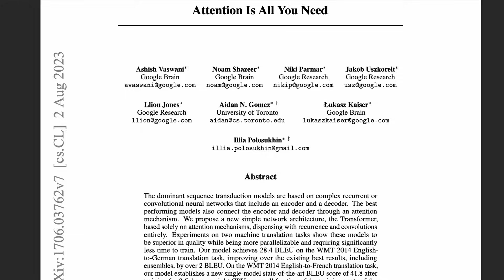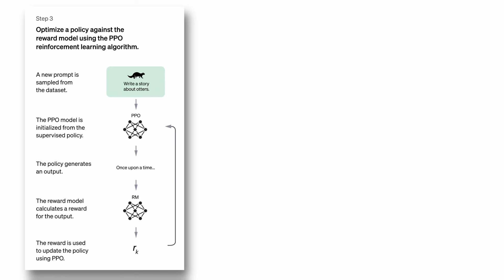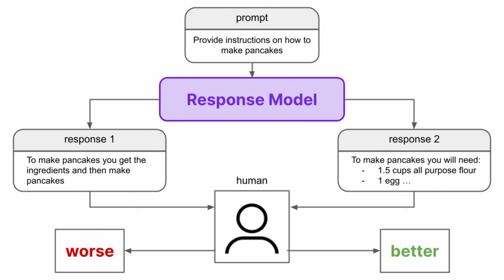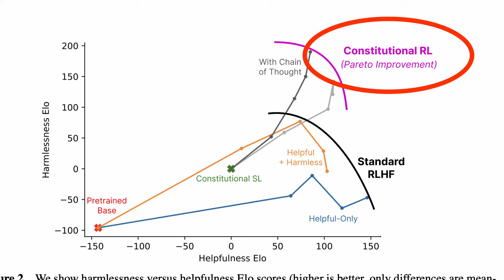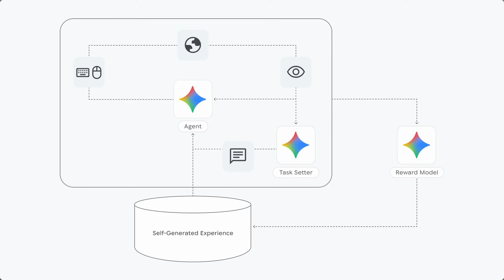Google’s new step towards AGI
🚀 SIMA 2 is INSANE! (Google's step towards AGI)

Google's says SIMA 2 is a "a significant step in the direction of AGI". It can understand and reason in complex 3D environments, but the secret to its power is in how it trains itself. The future of AI hinges on getting humans out of the training loop, and SIMA 2, using a technique similar to RLAIF (Reinforcement Learning from AI Feedback), shows us how.

I dive into the evolution of reinforcement learning (RL) from niche "toy problems" to the transformative power of ChatGPT's RLHF, and then show you how Google's Gemini is used to power SIMA 2's reward model—creating a self-improving, recursive AI agent.

What are your thoughts on SIMA 2 and the future of AI?

👩‍💻 We're Hiring! See open roles
Timestamps
0:00 - Google's SIMA 2 is insane
0:18 - Reinforcement Learning (RL) before ChatGPT
0:52 - How RLHF and ChatGPT changed RL
1:36 - Why human feedback is a bottleneck
2:26 - Introducing RLAIF (Reinforcement Learning from AI Feedback)
3:12 - The SIMA 2 Secret: How Gemini trains SIMA 2
4:30 - AI is moving at a breakneck pace